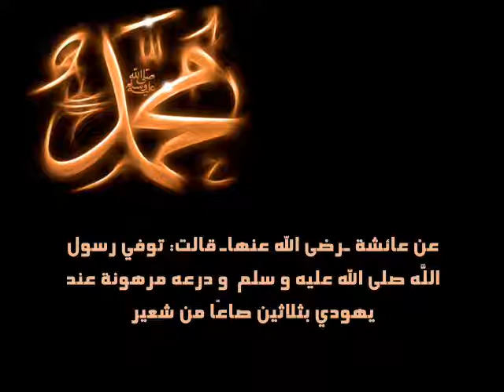لم يكن ملكاً أو غنياً